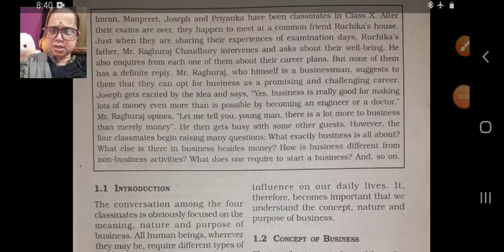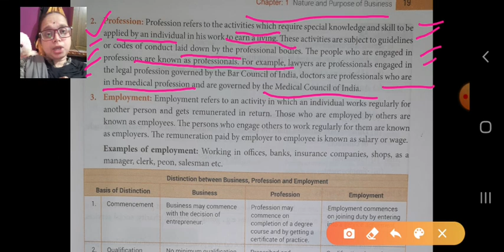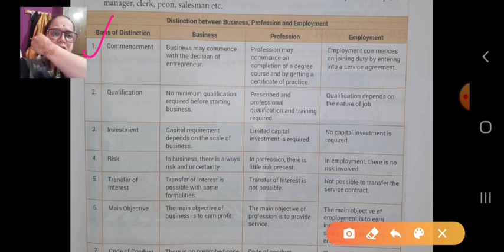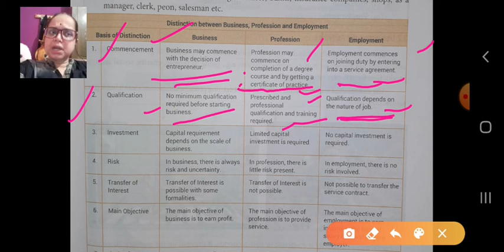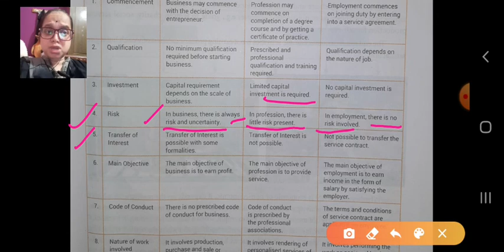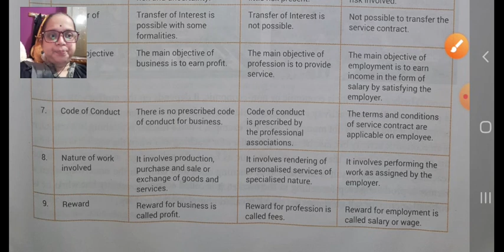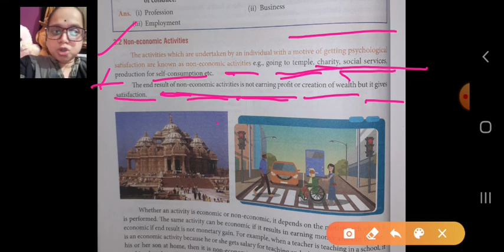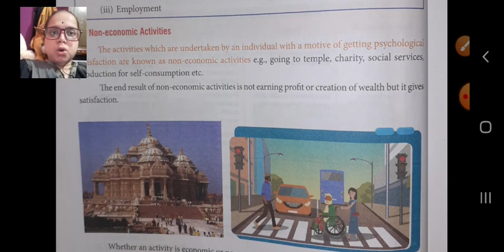Class XI B Business Studies 12 01 2021 by Ms Nikita Singh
Class XI B Business Studies 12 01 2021 by Ms Nikita Singh- Nature and Purpose of Business